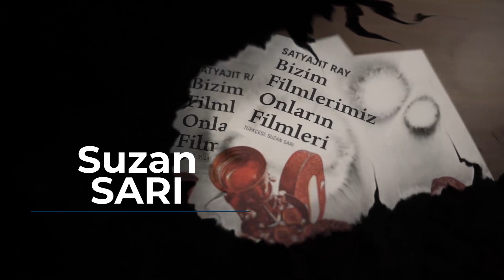VBKY Sohbetleri // Suzan Sarı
Satyajit Ray’in ‘Bizim Filmlerimiz Onların Filmleri’ eserini Türkçemize ve VBKY kütüphanesine kazandıran Suzan Sarı’dan sanatsever okurları heyecanlandıran esere dair ayrıntıları dinleyelim!
Suzan Sarı, Satyajit Ray için ilk olarak şu cümleleri kuruyor: ‘İlk filmi 1956’da yayımlanmış. Satyajit Ray, ilk filmiyle uluslararası gündeme girebilmiş Hintli bir yönetmen.’
Devamında ise bu sinema üstadından şu sözlerle bahsediyor: 'Sinema serüveni boyunca kendi köklerine ve Hindistan’a ne kadar değer verdiğini hep göstermiş bir isim.’
Satyajit Ray’ın Türk sineması üzerindeki etkisinden de bahseden Suzan Sarı bu etkiyi, ‘Mesut Bostan’ın kitabın önsözünde bahsettiği gibi, Metin Erksan-Halit Refiğ bağlantısı olabilir ama yaşadıkları şeyler onları daha yakın yapıyor.’ sözleriyle bizlere aktarıyor.

Kitabımıza aşağıdaki linkten ulaşabilirsiniz.